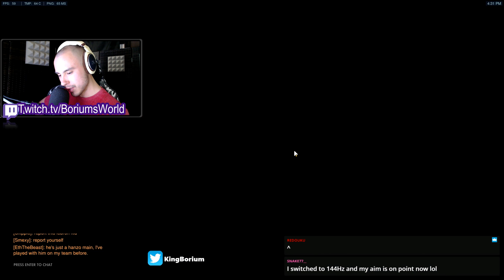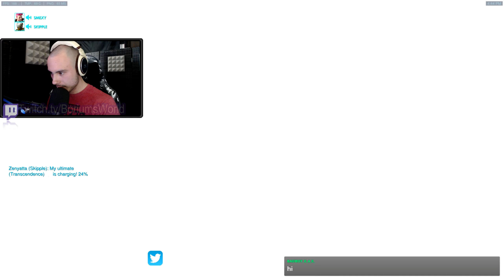Top 500 vs ELO Hell (148 Eliminations-12 Deaths-3 Games)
Check out some more of my Overwatch games here